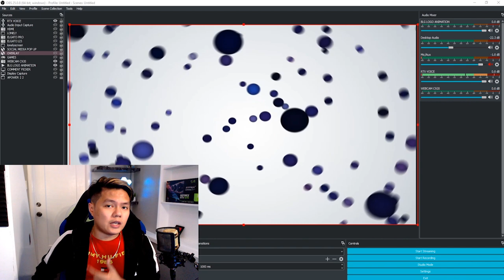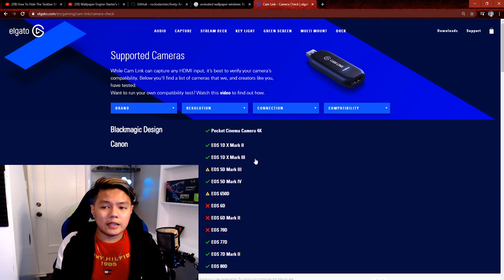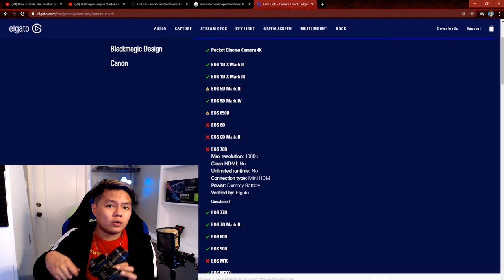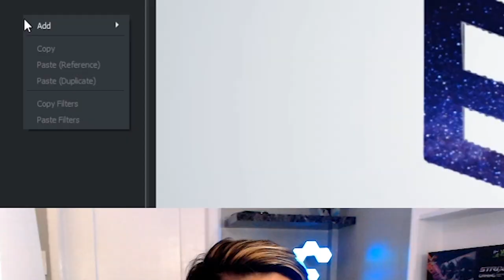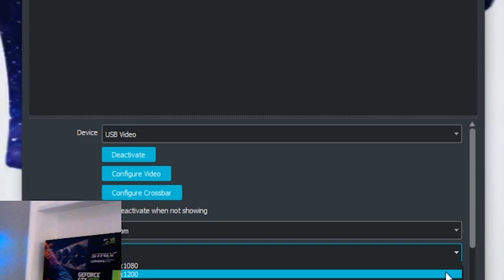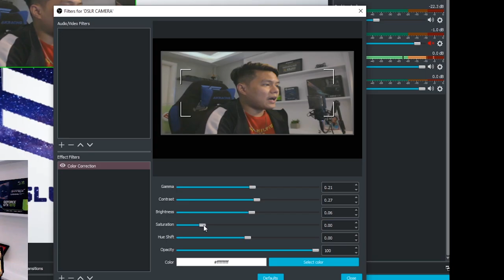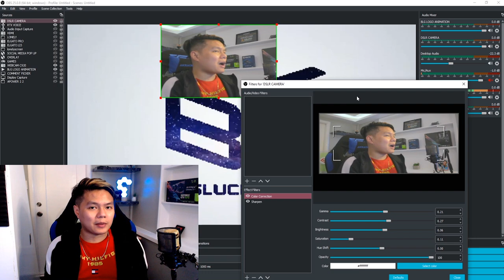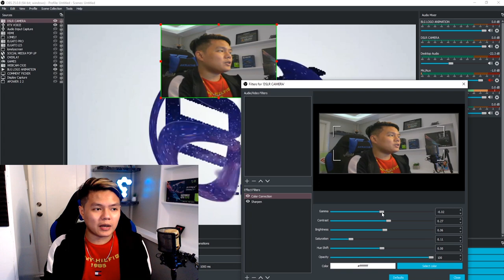How To Live Stream With A DSLR Camera On OBS using Budget Capture Card